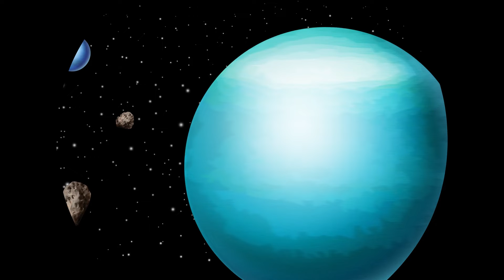Uczymy się rozpoznawać owoce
Zapraszamy wszystkie dzieci na kanał 123 edukacja. Tutaj w zabawny sposób będziemy przekazywać Wam wiedzę o otaczającym świecie. Dziś poznamy kolory. Nauczymy się ich nazw po polsku. Nauka poprzez zabawę, to przyjemny sposób zdobywania wiedzy